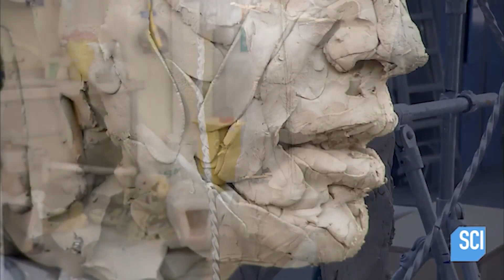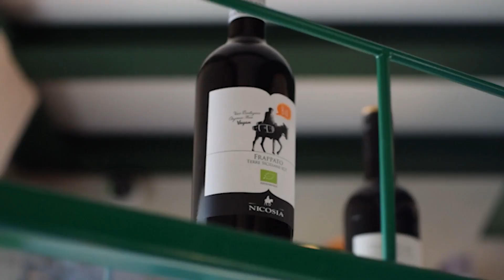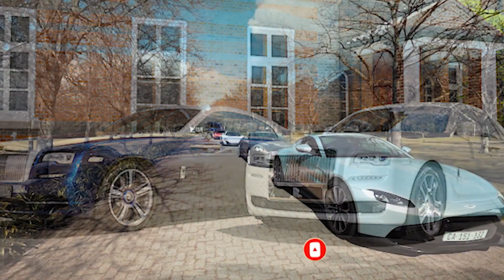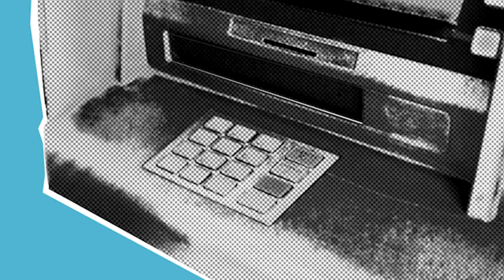How Cristiano Ronaldo Uses His Billions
Join us on an exclusive journey into the opulent world of one of football's biggest icons, Cristiano Ronaldo. In this captivating video, we delve into the fascinating realm of Ronaldo's extravagant spending and explore how he utilizes his vast fortune. From luxurious mansions and breathtaking properties to breathtaking supercars and high-end fashion, witness the unparalleled splendor that defines Ronaldo's lifestyle.

Step into the garage filled with a jaw-dropping collection of supercars, each boasting mind-boggling price tags that match their exhilarating performance. Discover the sleek lines, raw power, and precision engineering behind each car that captures Ronaldo's heart. Marvel at the rare and limited edition models that make his collection truly exceptional.

As we venture inside Ronaldo's palatial mansions, prepare to be awestruck by the grandeur and meticulous attention to detail. From sprawling living spaces and lavish entertainment areas to state-of-the-art home theaters and indulgent spa retreats, each residence showcases Ronaldo's impeccable taste and his desire for ultimate comfort.

Witness the moments when Ronaldo indulges in high-end fashion, with designer brands from head to toe. Experience the excitement as we explore his extensive wardrobe, featuring exquisite suits, designer sneakers, and luxurious accessories that complete his iconic style.

But Ronaldo's spending goes beyond material possessions. Uncover his generous philanthropy efforts as we highlight the incredible charities he supports and the positive impact he has made on countless lives. See how he utilizes his wealth to make a difference and create lasting change in various communities around the world.

Prepare to be enthralled as we unveil the intriguing story of how Cristiano Ronaldo, one of the world's wealthiest athletes, spends his billions. This video is your ticket to gaining an exclusive glimpse into a life defined by luxury, passion, and a desire to leave an indelible mark on the world.